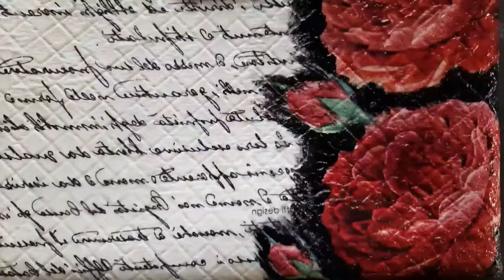Decoupage on purse/ Clutch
Paint_Mould
🌹Some of video tutorial links